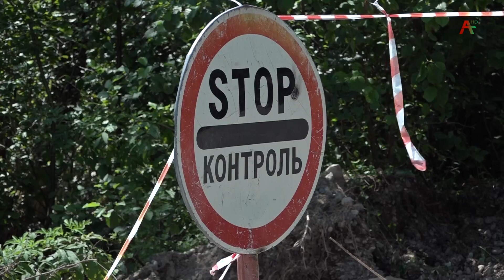Ремонт дорог Киндги 23 08 2021